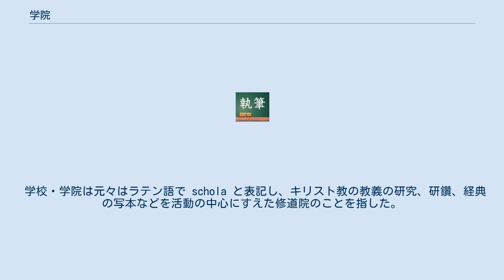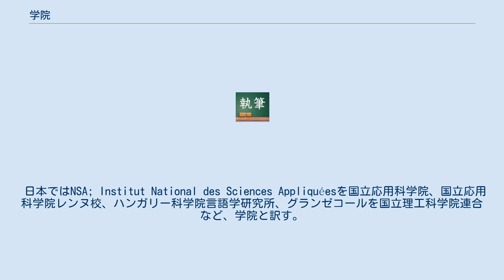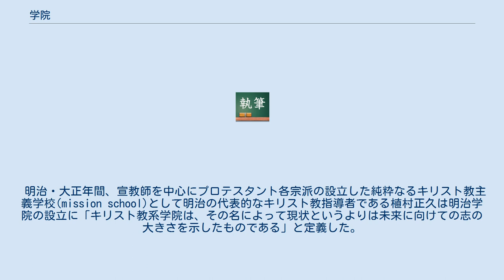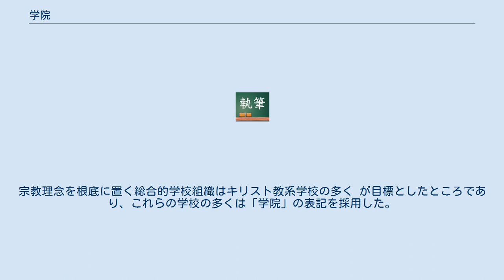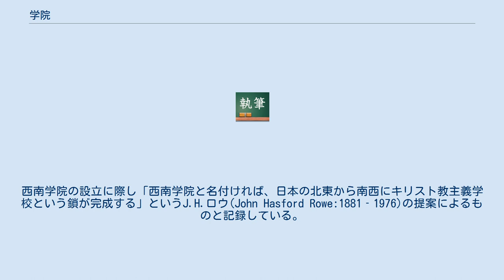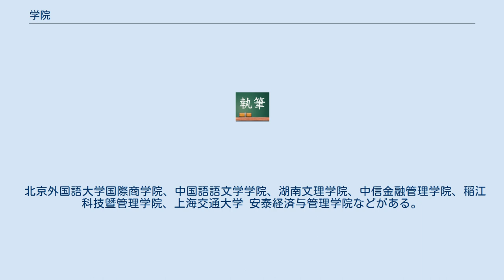学院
学院（がくいん）は、学校・学園の別称。
 学校・学院は元々はラテン語で schola と表記し、キリスト教の教義の研究、研鑽、経典の写本などを活動の中心にすえた修道院のことを指した。
 外部の師弟を預かってラテン語の読み書きを教えたりする学校・学院も備えていることもあるため、外から来てラテン語などを学んだら、俗世に戻る子と教会、修道院の中に留まる子どもに分けて、それを外校（exterior）、内校（interior）と呼び分けた。
 こうした学問研究を行う修道院としては、スイスのザンクト・ガレン修道院が有名である。
ウンベルト・エーコの小説『薔薇の名前』が映画化された際にはここで撮影が行われた。
 日本ではNSA; Institut National des Sciences Appliquéesを国立応用科学院、国立応用科学院レンヌ校、ハンガリー科学院言語学研究所、グランゼコールを国立理工科学院連合など、学院と訳す。
 今日、日本においては高等学校や大学など様々な教育機関の名称として用いられている。
そうした場合、英語では名称の一部として "gakuin" と表記される場合が多い（例えば、青山学院大学であれば、"Aoyama Gakuin University" と表記される）。
青山の學院であり、明治學院、関西學院、東北學院、西南學院も同様である（國學院では國學の院であり命名の趣旨が異なる）。
 「学院」と名称が付く学校のほとんどが私立であるが、例外的に秋田市立御所野学院中学校・高等学校という学院と名称が付いた公立の中高一貫校がある。
 また、不登校児や学業不振、中途退学の生徒などの学習支援をするサポート校や予備校などの名前にも「学園」とともによく使われており、その場合の「学院」は学校に準じた施設として理解されているようである。
こうしたものは、フランス語の lyceum（高校；古代ギリシアでアリストテレスが開いた学校「リツェウム」から由来したもの、現代のフランスではリセ）を訳したものと思われる。
 ほかの例として、国立保健医療科学院などの研究機関、徳島歯科学院専門学校、旭川歯科学院専門学校、大阪歯科学院専門学校、日本歯科学院専門学校などの専門学校でみうけられる。
 明治・大正年間、宣教師を中心にプロテスタント各宗派の設立した純粋なるキリスト教主義学校(mission school)として明治の代表的なキリスト教指導者である植村正久は明治学院の設立に「キリスト教系学院は、その名によって現状というよりは未来に向けての志の大きさを示したものである」と定義した。
 高等教育にいたる諸段階の教育制度や諸種の専門的教育制度を包摂できる総合的 学校組織を目指すうえで、その意図を学校名において明示する必要があった。
宗教理念を根底に置く総合的学校組織はキリスト教系学校の多く が目標としたところであり、これらの学校の多くは「学院」の表記を採用した。
そうしなければ小学校、中学校、高等学校、大学などのように個別段階 の教育制度に特化した国公立学校との違いを明示できないからである。
 学院の命名順に1887年に設立が正式に認可された明治学院、1889年9月28日 神戸に関西学院、1891年9月18日、仙台に東北学院、1894年に青山学院、1916年(大正5年)に西南学院が加わり、各教派の神学部を備える主な高等教育機関が誕生した。
宣教師達は日本を地理的に分割して伝道を担当していたのであった。
これらの地域を代表するキリスト教系学院を「五大学院」と総称した。
西南学院の設立に際し「西南学院と名付ければ、日本の北東から南西にキリスト教主義学校という鎖が完成する」というJ.H.ロウ(John Hasford Rowe:1881‐1976)の提案によるものと記録している。
 韓国では各種の学習塾を指すことが多い。
ほか例として、高等科学院など。
 その他アジアでは、ベトナム社会科学院、朝鮮社会科学院などがある。
 北京外国語大学国際商学院、中国語語文学学院、湖南文理学院、中信金融管理学院、稲江科技曁管理学院、上海交通大学 安泰経済与管理学院などがある。
 中国語圏では日本で言う単科大学、または大学の学部を指すことが多い。
ほか例として、中国社会科学院、中国科学院、中国人民解放軍軍事科学院、 台湾警察専科学院、 東方技術学院などがみうけられる。